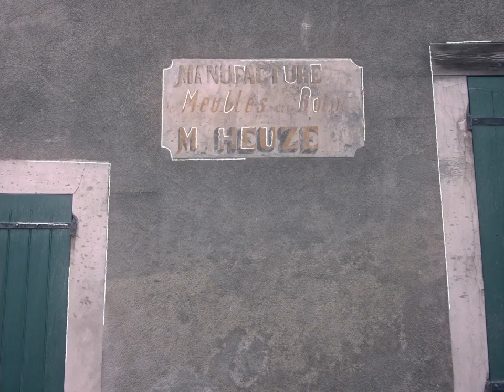Esther Abrami, Iyad Sughayer - Rachel Portman: Themes from "Chocolat"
Esther Abrami presents her official music video for “Themes from Chocolat” by Rachel Portman